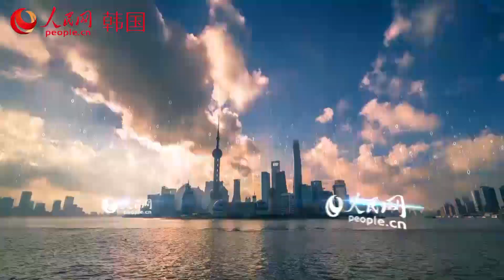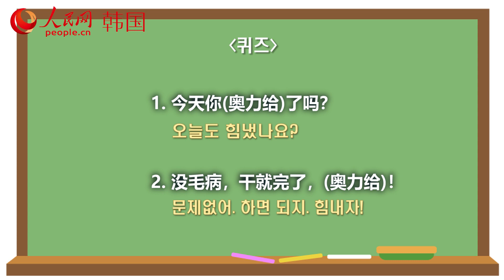│인민망 1분 실생활 중국어 중국 유행어 '奥力给' 알고 있나요?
안녕하세요! 인민망입니다.

중국어는 몰라도 모르는 사람이 없는 쨔요(加油)는 파이팅이라는 뜻입니다.
쨔요 말고 다른 표현은 없을까요?!
1분 실생활 중국어를 통해 배워봅시다!

모두 奥力给!